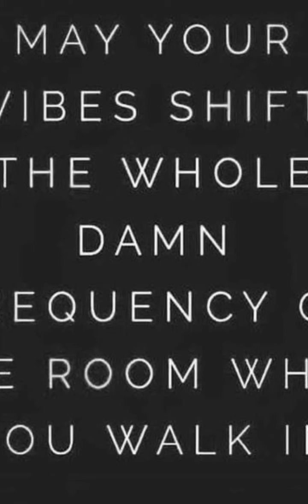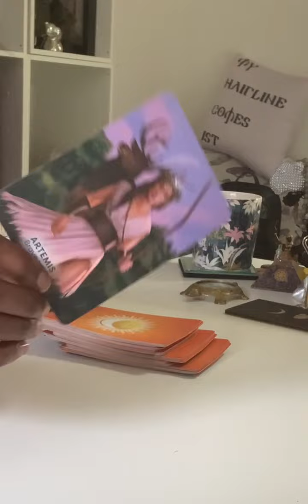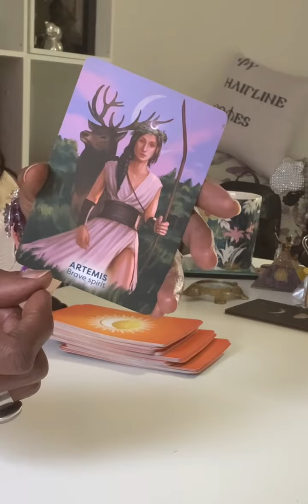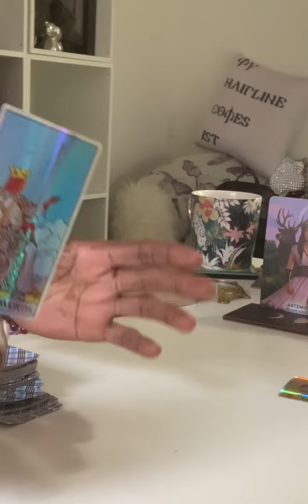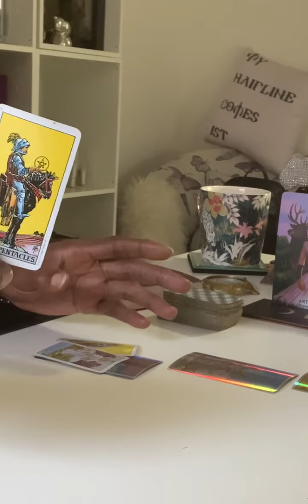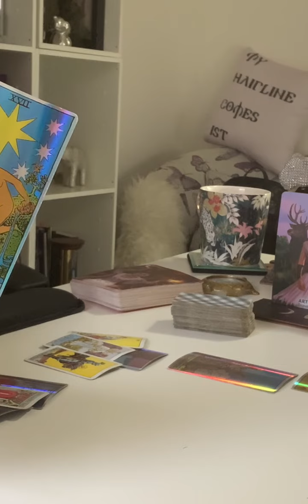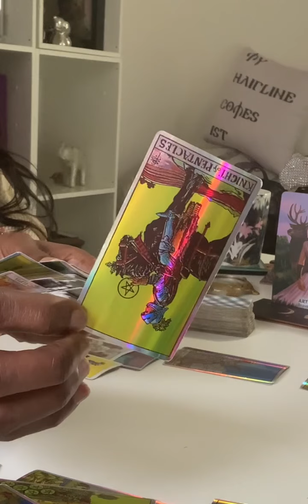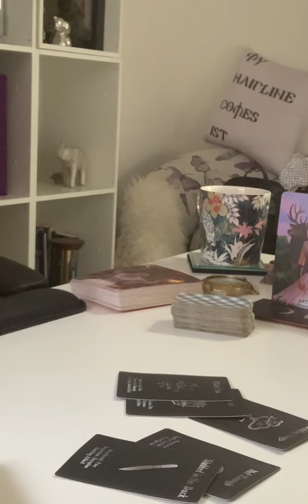Earth 🌎Signs Next48HrsDO UR VICTORY LAPS, has Many wishing they’d treated U better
Mmmmmhmmm 🎙🎤🎙

DOB
Mmmmmhmmm 🎙🎤🎙

OR
£555BIGCAT

Big 🐈‍⬛
EMERGENCY READINGS

.Synasty Chart
.Life Coaching
Numerology

DOB
Place of Birth
& Time
Mmmmmhmmm 🎙🎤🎙

OR
£555BIGCAT

Big 🐈‍⬛
TEESPRINGS
Frequencyphoenix555

NOT TO BE USED AS A REPLACEMENT  OF PROFFESIONAL ADVICE :
Medical
Legal
Financial
Business

AMAZON WISHLIST:

TEESPRINGS
Frequencyphoenix555

Pick  e-book📗
Big 🐈‍⬛ Astrology Course

NAMASTE 🐈‍⬛👁🙏🏾☕️🥋🚦🏏🦉🗣🧎🏾‍♀️
Mmmmhmmm 🎤 🎙 🎤
💐🦄FROM THE ASHES BAYBEE🙏🏾..
NAMASTE 💐🦄💜🙏🏾